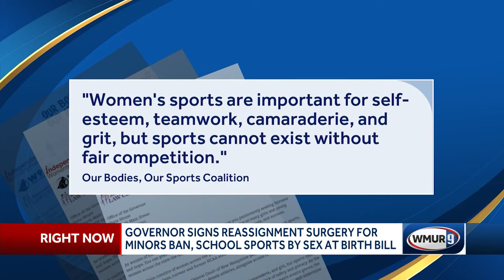Sununu signs bills to ban gender-reassignment surgery for minors, organize sports based on studen...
Sununu signs bills to ban gender-reassignment surgery for minors, organize sports based on student's sex on their birth certificate